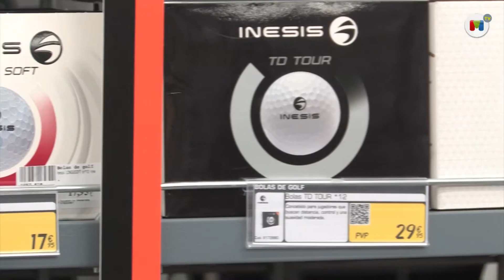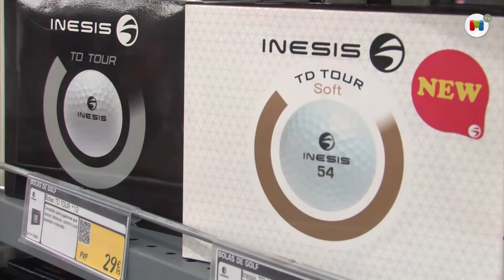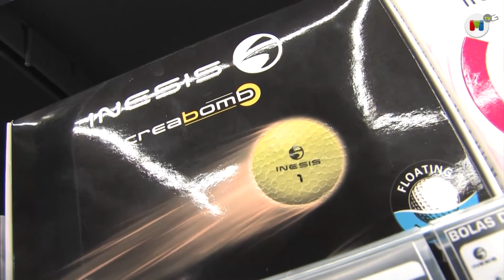Las mejores bolas del mercado en Decathlon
Acudimos a Decathlon para conocer las últimas novedades del mundo del golf de la mano de Mariana Macías.